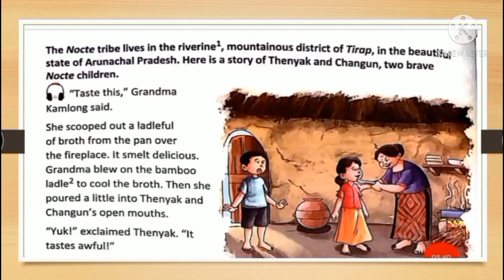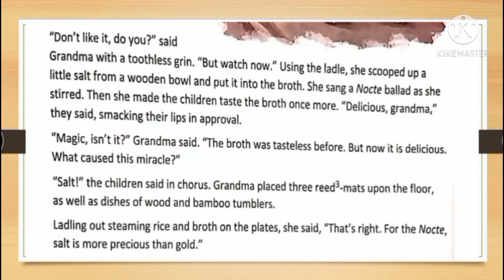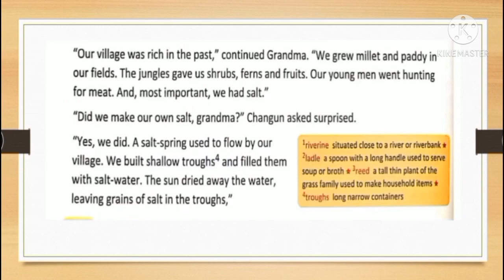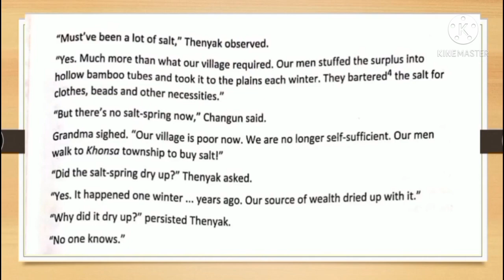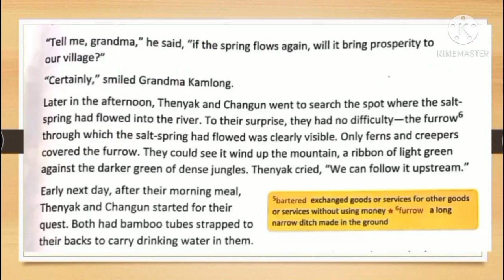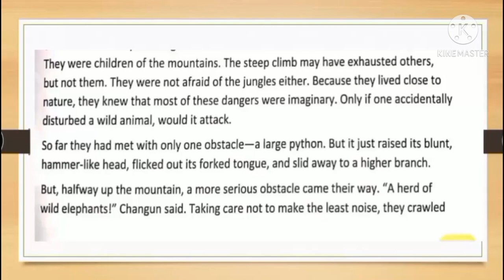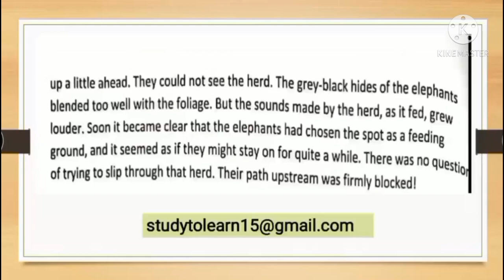Class-5||Part-1|| Chapter-1|| A Crystal Cave|| Explanation in Hindi